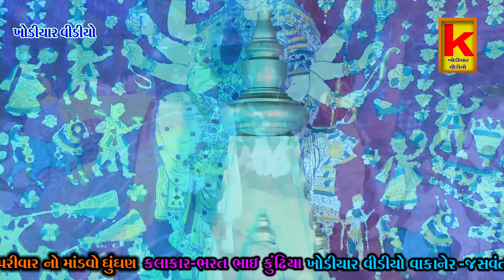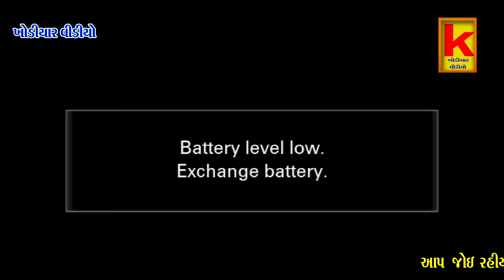delvaniya parivar no mandvo ghughn-bhrat Bhai kundhiya-khodiyar video wakaner